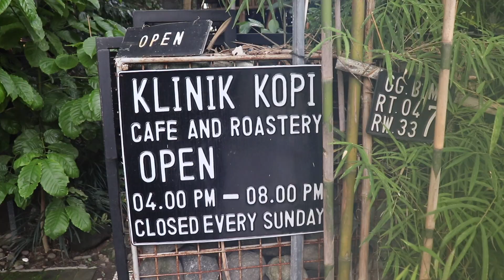Yogyakarta Special Region l Part 2 l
Hey guys we are back!! So this is the second part for our trip in 2019 to Yogyakarta, Indonesia.

The places we go like Pinus Forest,
Jurang Tembelan and others was so amazing and an eye opener. They offer fresh air and bresthtaking views in one day!!

For family with small kids i suggest to consider your child routine and needs as u plan to go along with this trip because it was a full whole day trip. We were fully occupied until evening because the journey to this places was far from our villa, luckily my baby was super fine with whole day trip in car and enjoyed it to the max.

We had a wonderful experience at Klinik Kopi where they explained slowly to everybody what each coffee is about and let u choose your own coffee so they can brew it live witnessed by you and enjoy it fresh right after the coffee is ready.

—Drone—
Mavic Air

---Gimbal---
Feiyu A1000